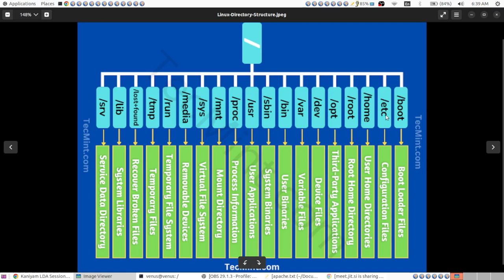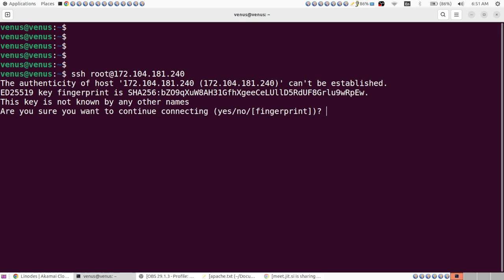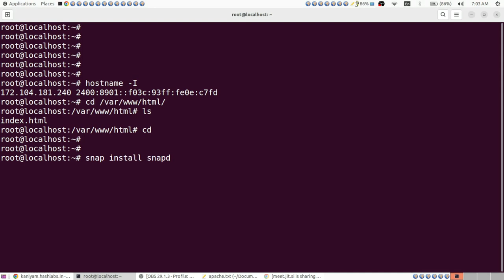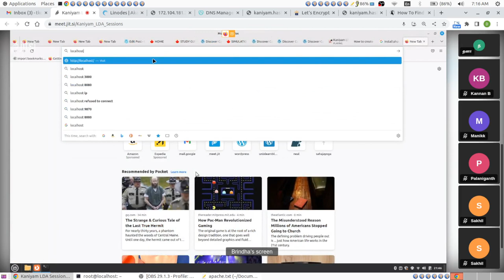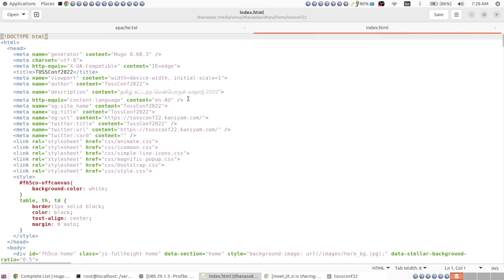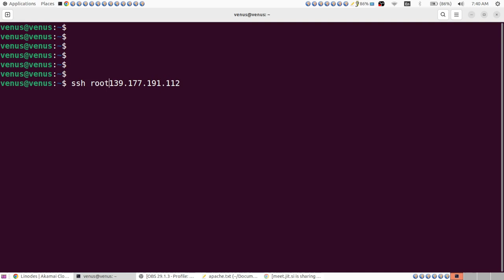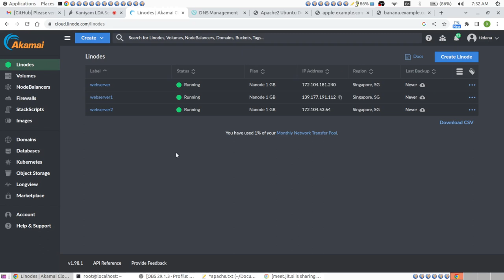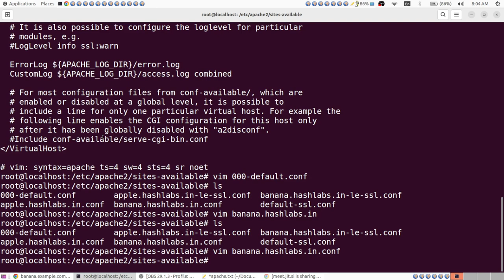Apache installation and SSL configuration in Tamil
Apache installation , confugration , named based
virtual hosting , lets encrypt ssl certificate for domain